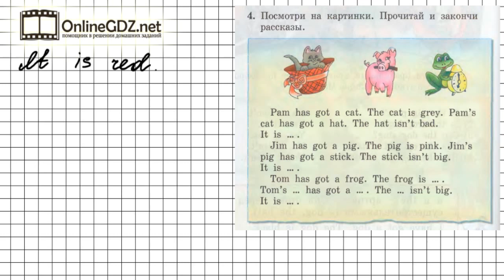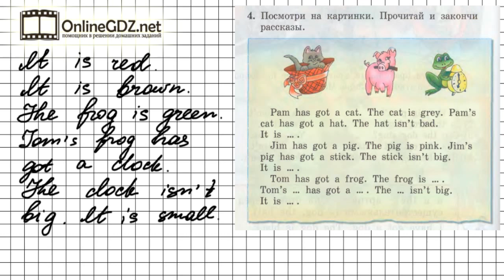Unit 3 Lesson 46 Задание №4 - Английский язык "Enjoy English" 2 класс (Биболетова)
В упражнении 4 (урок 46) нужно посмотреть на картинки и закончить предложения, вставив недостающие слова. Обращайтесь к нашему видео-решению, если хотите выполнить домашнее задание на отлично.